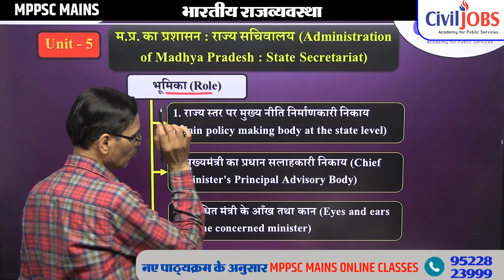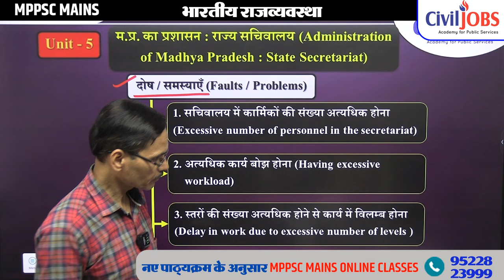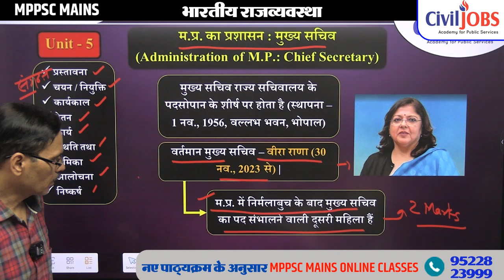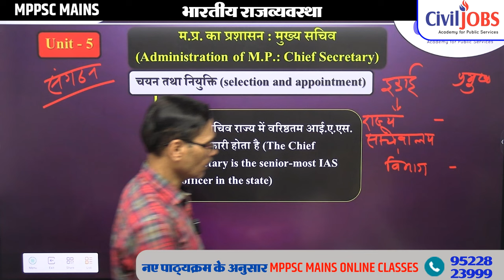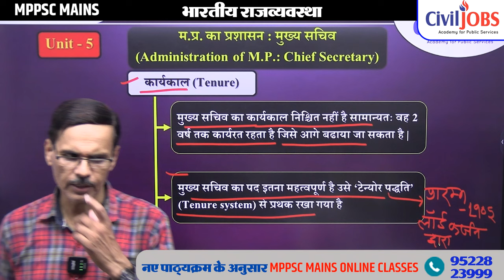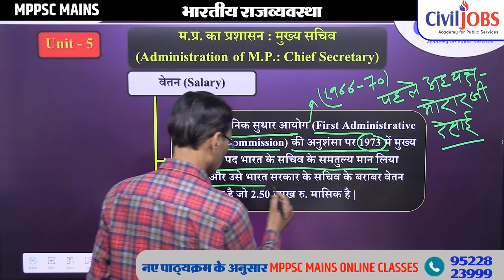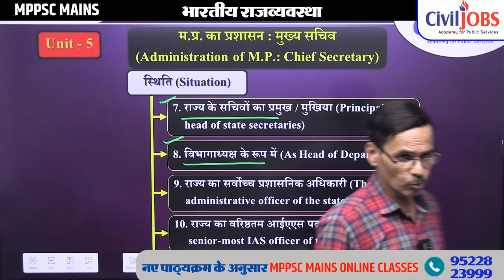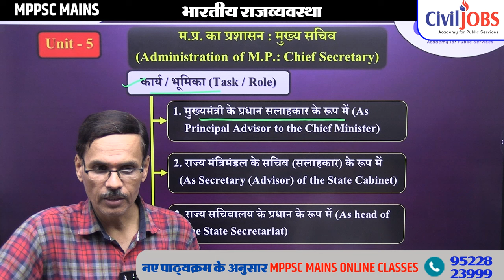म.प्र. का प्रशासन : राज्य सचिवालय तथा मुख्य सचिव |भारतीय राजव्यवस्था | MPPSC MAINS NEW SYLLABUS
म.प्र. का प्रशासन : राज्य सचिवालय तथा मुख्य सचिव  | भारतीय राजव्यवस्था | MPPSC MAINS NEW SYLLABUS | CIVILJOBS ACADEMY

Paper 2 Part A, Unit - 5 - भारतीय राजव्यवस्था (Indian Polity)

MPPSC MAINS New Syllabus Online Classes Available on our App JOIN NOW

सिविल जॉब्स ऐप डाउनलोड करें !!